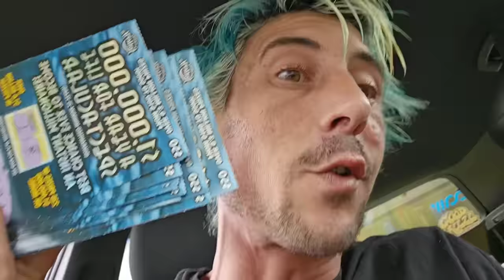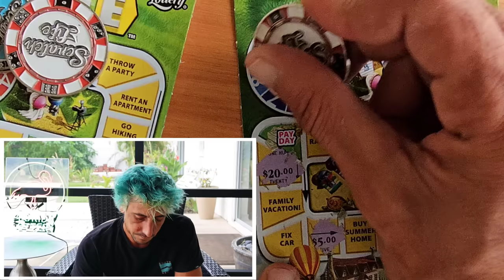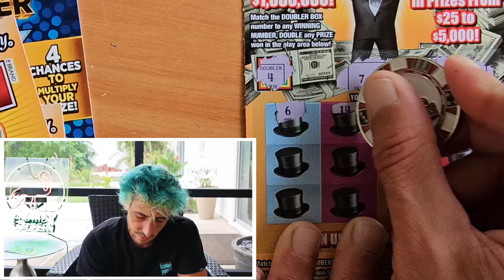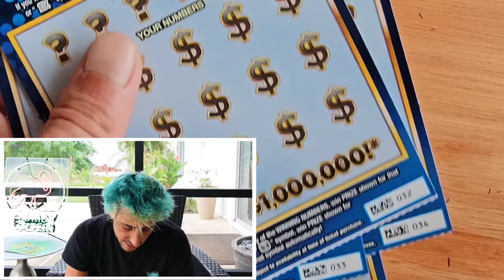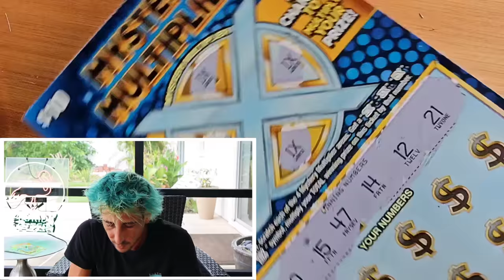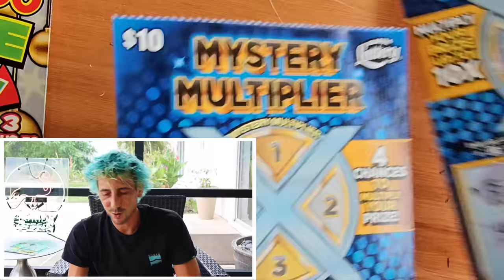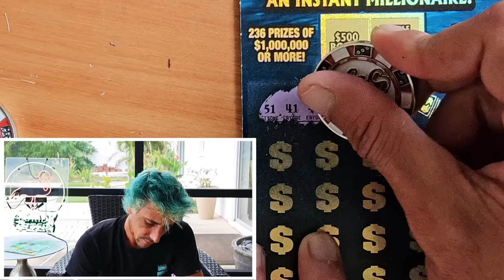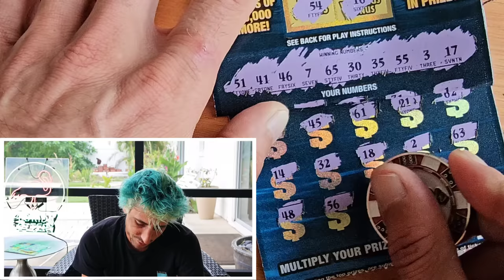It Was Time For a Change! The Very 1st Scratch KABOOM🚀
1 x $50 $1,000,000 Year for Life  Spectacular
4 x $10 Mystery Multiplier
4x $5 The Game of Life
4 x $5 Monoply Doubler scratch off tickets from the florida lottery

scratch off ticket from the florida lottery!

Join Stake Online Casino here (copy/paste link):
stake.us/?c=07336ee4de